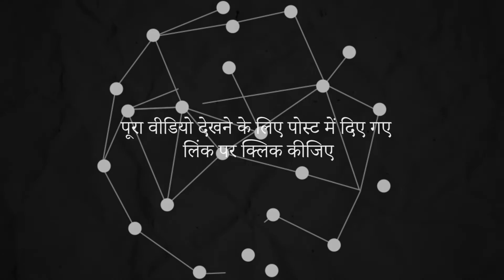टीज़र: चुनावी चर्चा: उत्तर प्रदेश कि महिलाओं से बातचीत -CCA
उत्तर प्रदेश विधानसभा चुनाव पर द वायर हिंदी और चलचित्र अभियान पेश कर रहे हैं ‘चुनावी चर्चा’. इसकी दूसरी किस्त में पश्चिमी उत्तर प्रदेश की महिलाओं से बातचीत.